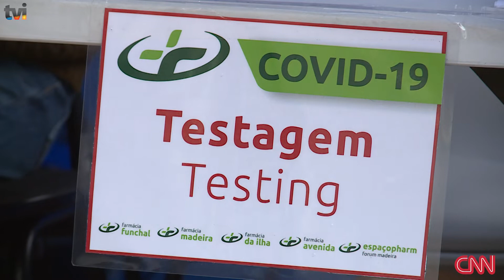COVID FIM DOS TESTES E CONTINUAÇÃO USO MASCARA